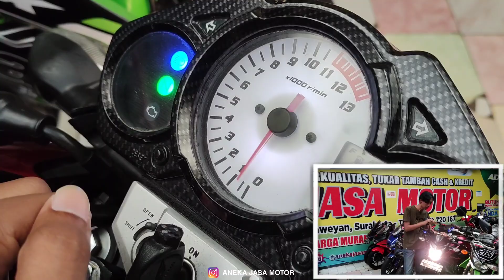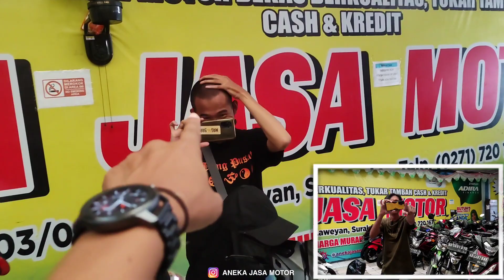motor bekas murah, motor sport bekas modif lebih murah? aneka jasa motor - referensi harga motor